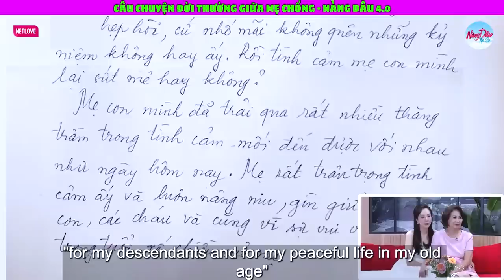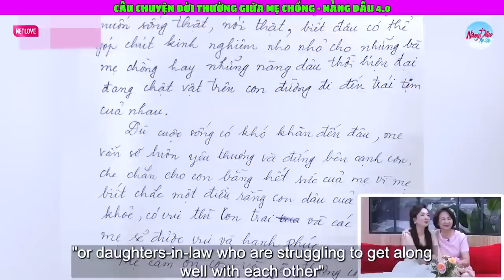Được Mẹ Chồng Yêu Chiều Hết Mực Con Dâu Vô Tâm Đã Làm Điều Này Khiến Mẹ Buồn Và Bức Thư Cảm Động